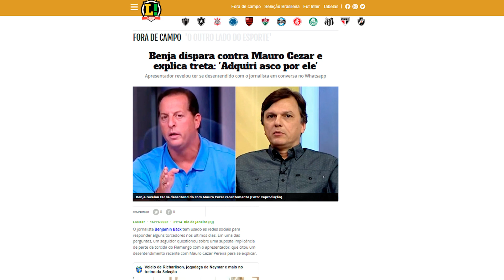OLHA o que Guardiola pediu pra ser técnico da Seleção Brasileira - A TRETA entre Benja e Mauro Cezar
15% em TODA a Centauro ► FUTIRINHAS
30% no cupom ► ADIDAS30

💡 Ideia: Edu e Pépe
✍ Pesquisa e roteiro: Edu e Pépe
🙋‍♂️ Apresentação: Edu e Pépe (✉ futirinhasfc @ gmail.com)